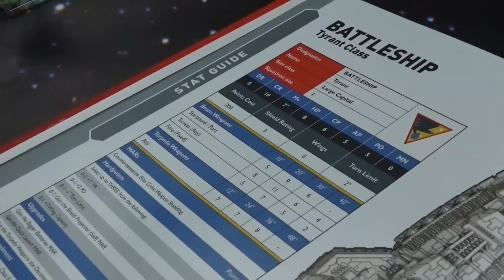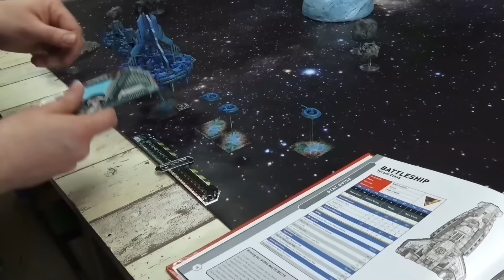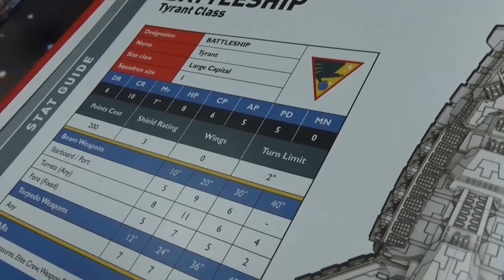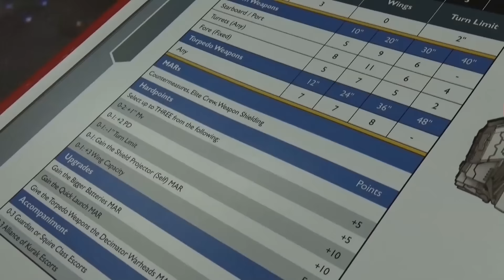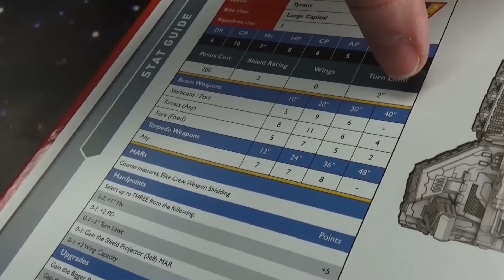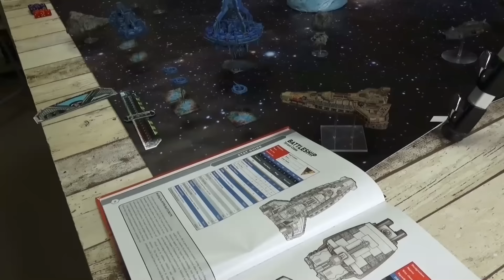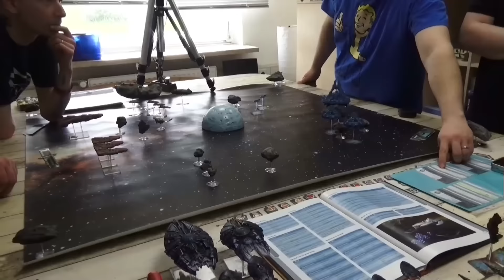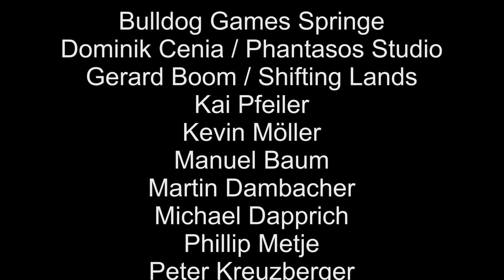Firestorm Armada Demospiel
Wir hatten Gäste aus Hildesheim von der "89.Phalanx" welche auch jedes Jahr Spielsysteme aus dem Hause Spartan Games auf dem Spielzug präsentiert haben. Kevin & Sascha ließen sich in das Universum von Firestorm Armada entführen und trafen in einer Partie aufeinander, welche von den Jungs aus Hildesheim gecoacht wurde.